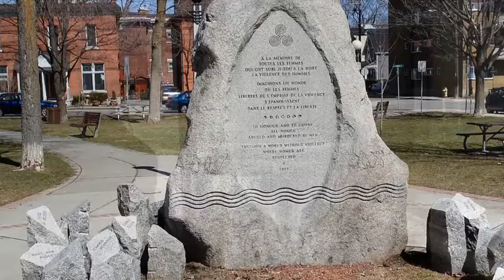"CHANGE YOURSELF"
A Christian Marriage  is a sacred union, based upon Bible Principles! Mark 10:9
Christian Folk Rock Songwriter: Robert Blake Cash
Vocalist, Keri Highland, Musicians, Keri Highland, David Sery and Blake Cash
Album, "Gypsy in Quicksand" Cash & Sery
Available at, (cdbaby.com) under Artist Robert Blake Cash
Photography by, Julian Winslow, Keri Highland, Blake Cash and Wikipedia.